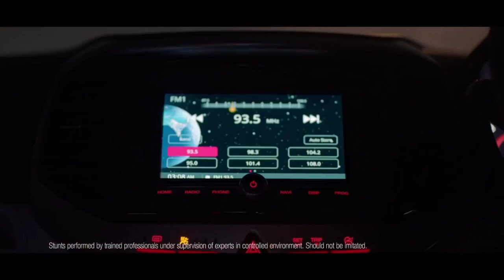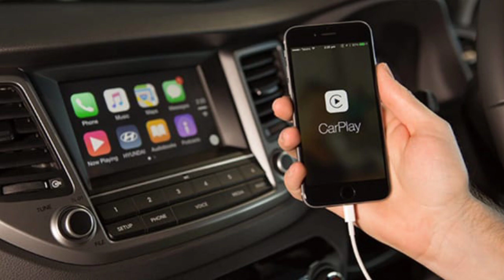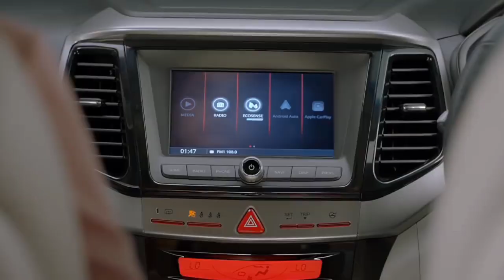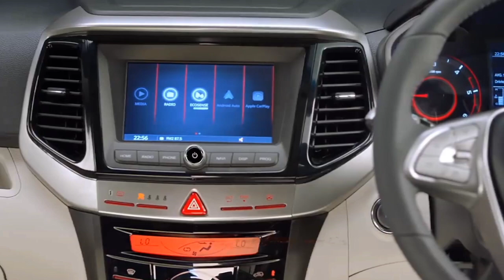xuv300 facelift 2022 | new xuv 300 | upcoming facelift of mahindra xuv300 | brezza sonet venue rival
this video is about the upcoming xuv 300 facelift 2022.
xuv 300
xuv300 new model 2021
xuv300
xuv300 facelift
xuv300 facelift 2021
xuv 300
xuv300 w8
xuv300 base model
xuv300 w6
xuv300 top model
xuv300 w4
xuv300 vs nexon
xuv300 modified